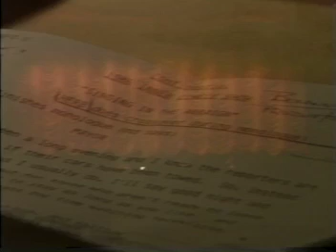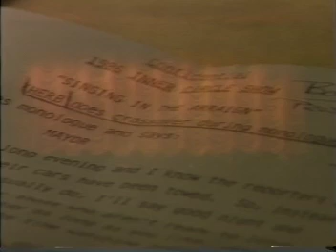1986 The Inner Circle Show: Triple Clown